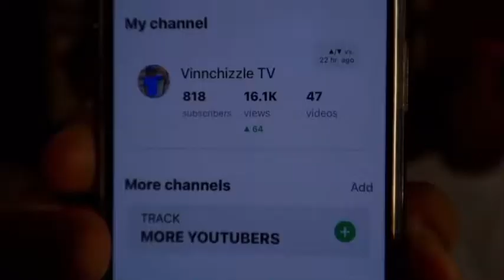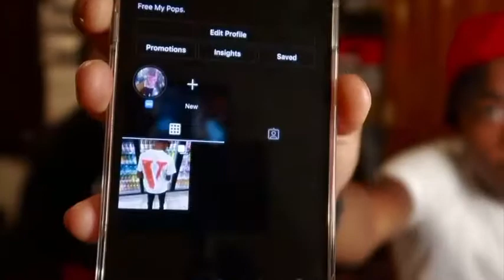HOW WE STARTED MY GROUP BTD💚**DO WE GANGBANG**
SECOND IG: vinnchizzleentertainment 🦋

Kyron IG: vlonemadek8_💚

Kendrick IG:jittt1k__💚

K5 IG: k5turnt💚